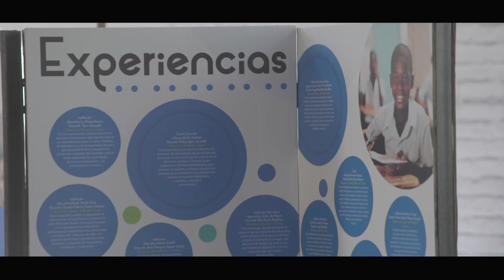Franklin Villamizar en la Eduhackatón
Franklin Villamizar de San José del Guaviare, comparte su testimonio durante su participación en la Eduhackatón.

En este evento, docentes de Cauca, Chocó, Antioquia, Córdoba, Guaviare, Meta y Valle del Cauca participaron para responder a la pregunta: ¿Cómo lograr que niños, niñas y adolescentes quieran estar en la escuela y culminar sus estudios?